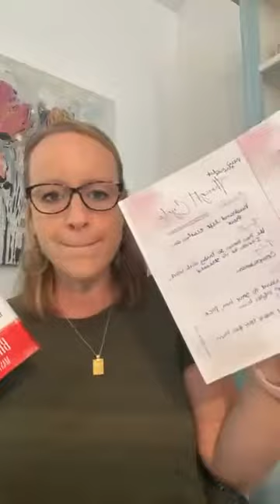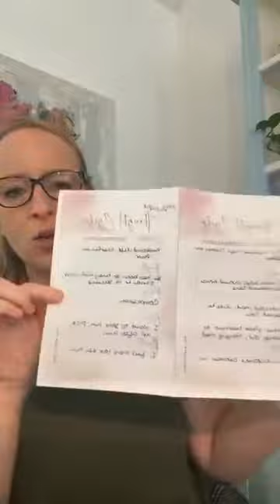Let’s discuss: Rom. 12:2+ Phil. 4:8 + Thought Cycle worksheet + The true secret to a joy filled